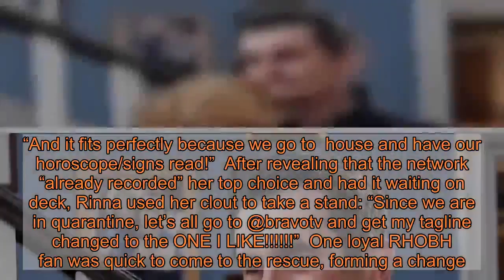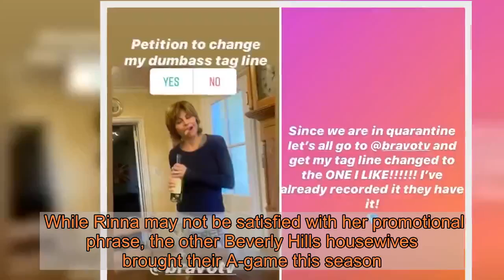Lisa Rinna Asks ‘Real Housewives’ Fans to Help Change Her ‘Dumbass’ Tagline Ahead of the Season 10 P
Rallying the troops! enlisted Real Housewives of Beverly Hills fans to help get her a new tagline just days before the season 10 premiere.  After Bravo released the new season’s taglines on Monday, April 6, the former soap opera star, 56, took to Instagram to admit she wasn’t too happy with the option that made the final cut. “Petition to change my dumbass tagline,” she wrote in a poll on her Instagram Story, tagging the network to make her feelings clear.  At the moment, Rinna’s opening line for the upcoming season is “The secret to life? Dance like everyone is watching.” While it seems fitting for the reality personality, who often showcases her moves on her social media feeds, the Melrose Place alum explained that she had a much cheekier catchphrase in mind.  “I think it’s — ‘When people ask my sign? I say Dollar,'” Rinna continued in another Instagram Story. “And it fits perfectly because we go to house and have our horoscope/signs read!”  After revealing that the network “already recorded” her top choice and had it waiting on deck, Rinna used her clout to take a stand: “Since we are in quarantine, let’s all go to @bravotv and get my tagline changed to the ONE I LIKE!”  One loyal RHOBH fan was quick to come to the rescue, forming a change.org petition in Rinna’s honor. “I may or may not have too much time on my hands. F–kin sue me. We stan Rinna 🤷‍♂️,” Bravo fan wrote via Instagram, directing his followers to a link in his bio to sign the official petition. In Fierman’s opinion, the reality star’s current tagline is “lackluster and generic” and she deserves a much more “iconic, memorable tagline” than what the network has given her.  While Rinna may not be satisfied with her promotional phrase, the other Beverly Hills housewives brought their A-game this season. teased, “Around here, there’s more than just dresses in everyones’ closet,” while alluded to a season 9 moment that made headlines. “My life may not be a fairytale, but I’ll always get a happy ending,” the 49-year-old Bravo star says in her opening, hinting at the time she encouraged husband to get a “happy ending” massage.  The Real Housewives of Beverly Hills returns to Bravo Wednesday, April 15, at 8 p.m. ET.